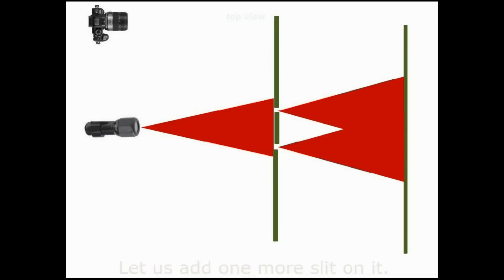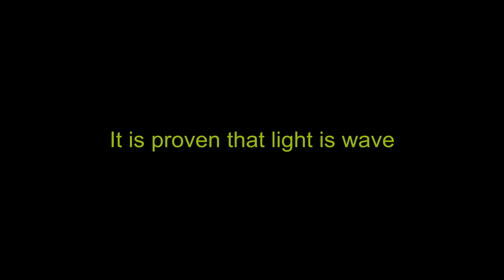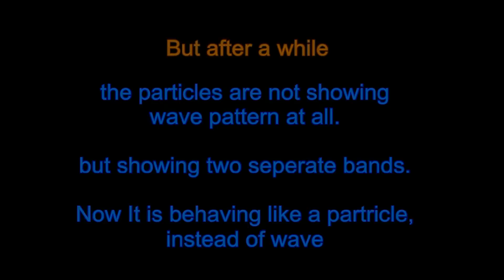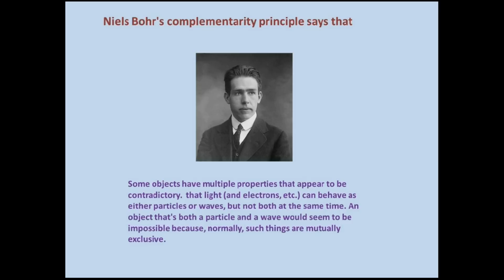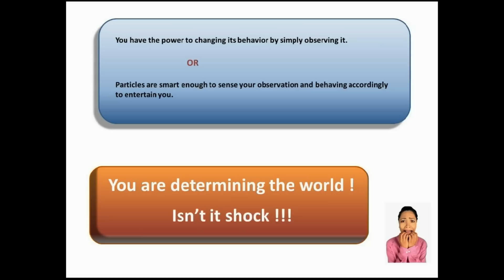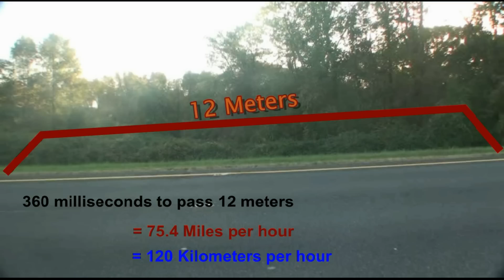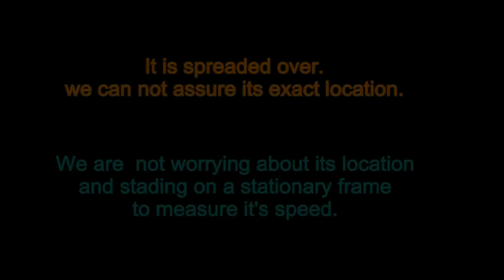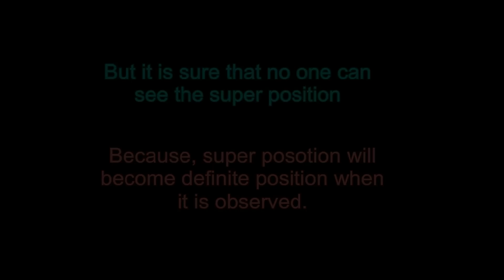Quantum Complementarity experiment in a highway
Niels Bohr's Complementarity principle has been explained. Nice explanation of complementarity with Zeno Arrow paradox